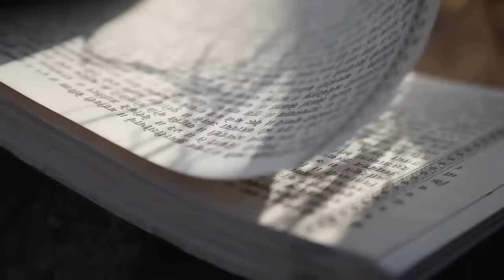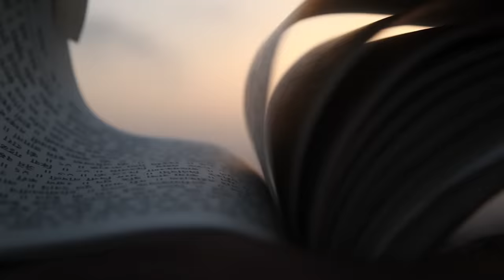Pahava Vitthal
A unique coming together of music and photography by Shankar Mahadevan and Uddhav Thackeray.

"Pahava Vitthala" is a compilation of the songs in devotion to Lord Vitthala, herein sung by Shankar Mahadevan and the pilgrimage, known as "Wari", clicked aerially by Uddhav Thackeray.

Aerial Photography: Uddhav Thackeray
Director: Kartik Ramnathkar